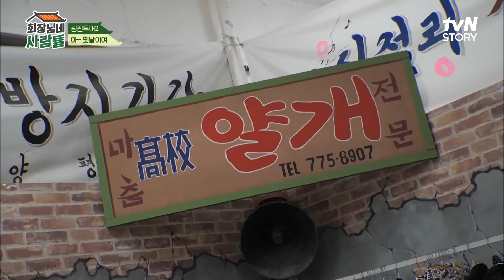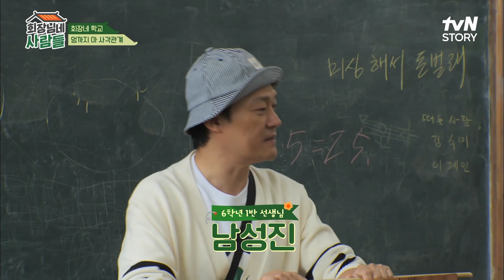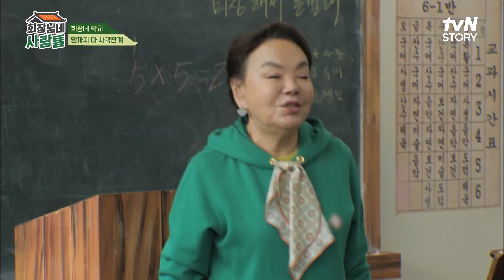나 너 좋아해 찜♥ 전원일기st 매운맛 사각관계 김용건X김수미X박정수X외계인(?) | tvN STORY 221121 방송